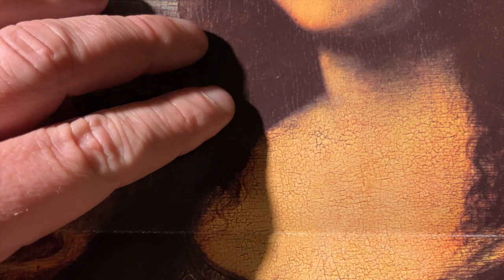S trémou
S trémou do očí ti rád hľadím snáď každý deň, každý deň
S trémou po vlasoch ťa pohladím snáď každý deň, každý deň
S trémou hádanku ti prezradím snáď každý deň, každý deň
S trémou vezmem ťa do záhrady snáď každý deň, každý deň